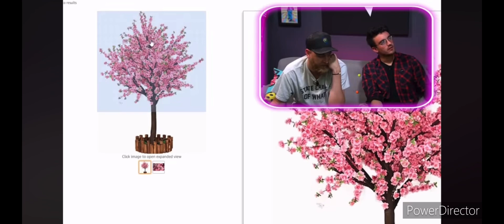I edited another dope or nope scene :)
Videos would be posted either in Sundays or Saturdays

I do not own such segments of the videos like this. Video belongs to @DOPEorNOPE go check them out